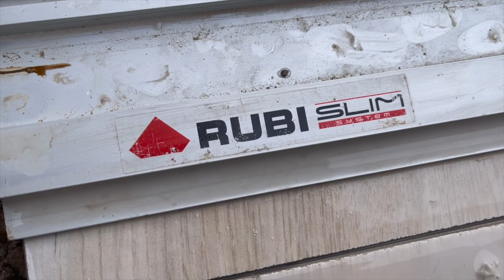Building That Meandering Wall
We really hope you enjoy our video and it helps in some way.